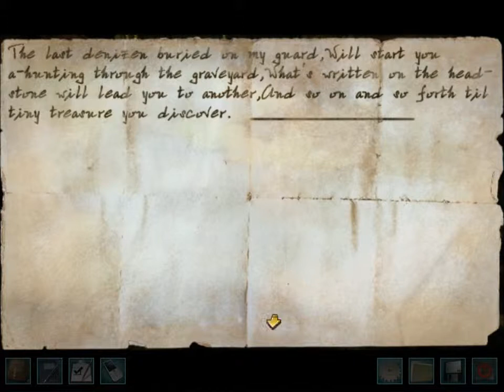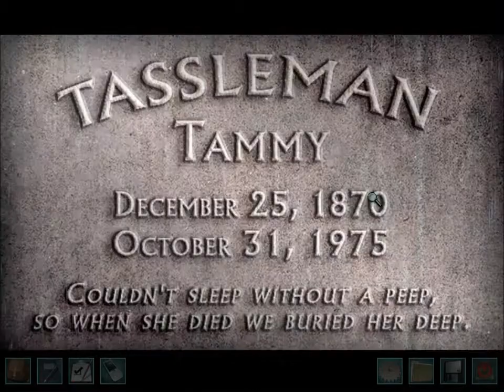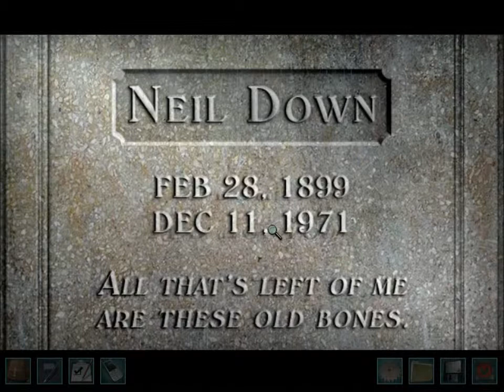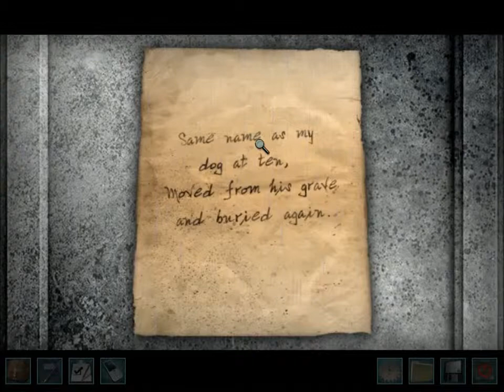Nancy Drew - Legend of the Crystal Skull Part 6 [16:9]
STILL TALKING TO THE LOVA'. Then finally did something in Renee's room. Used the doll, then GRAVE HUNTING! After that, switched to Bess for, finally, help.